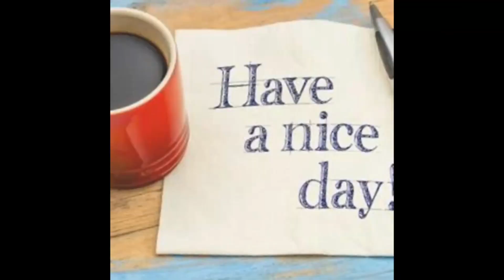science day celebration| school science fair |science experiments| science exhibition| part - 2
science day celebration,
 school science fair,
science experiments,
science exhibition,
part - 2
electric fan,
3d projecter,
water heater,
electromagnets,